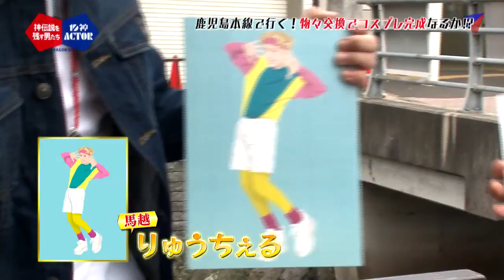くじ引きでそれぞれのコスプレテーマを発表!! 鹿児島本線で行く!!物々交換コスプレ前半戦 ①【10神ACTOR S5.0】(2016.11.1. O.A.)